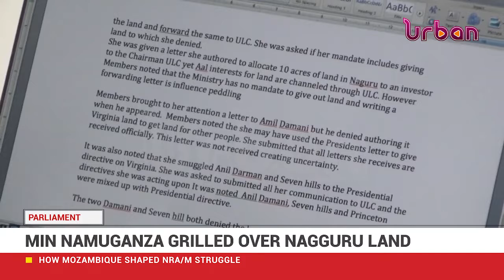Min Namuganza grilled over Naguru land